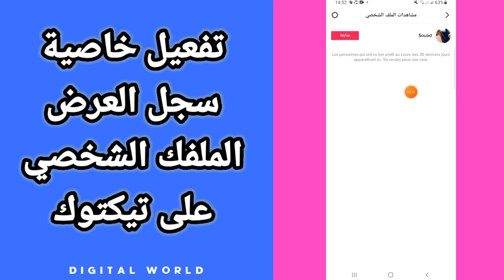كيفية طريقة تفعيل و تشغيل خاصية سجل العرض الملفك الشخصي على حسابك في تطبيق تيكتوك Tiktok